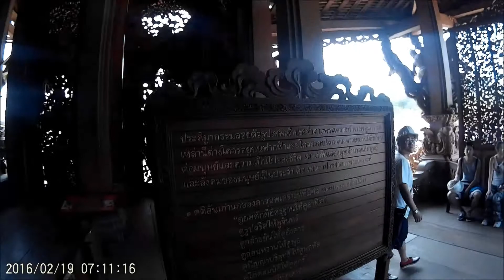The Sanctuary of Truth, Pattaya Thailand 2016 HD